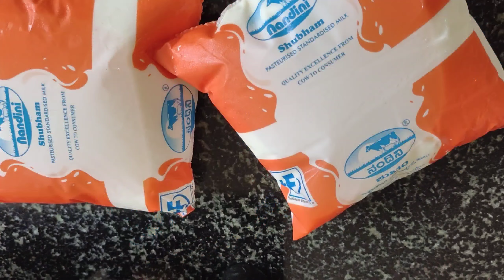ಬೆಣ್ಣೆ ಮತ್ತು ತುಪ್ಪ ಮಾಡುವ ಸರಳ ವಿಧಾನ|easy way of making butter and ghee👍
# ಬೆಣ್ಣೆ ಮತ್ತು ತುಪ್ಪ ಮಾಡುವ ಸರಳ ವಿಧಾನ#easy to way of making butter and ghee 👍svinkannada